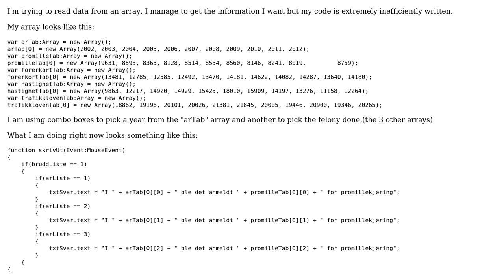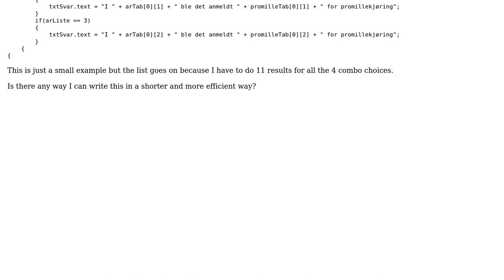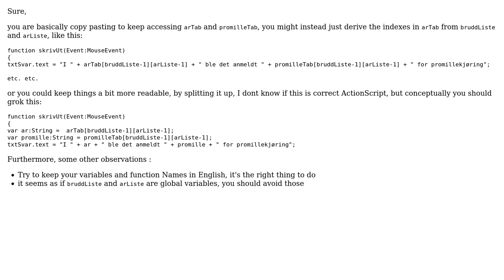Code Review: Reading code from array efficiently (2 Solutions!!)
Code Review: Reading code from array efficiently